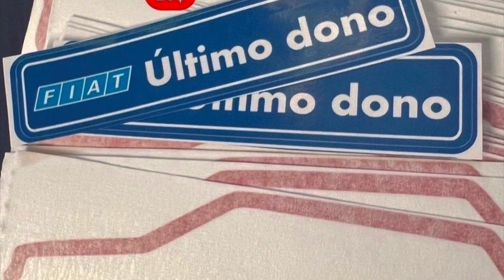GOL GT 1.8 1984 com aquele teto solar, ah, 2.0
Olha esse Golzinho GT 2.0 que achei no evento! Na faixa ta 1.8, más meteu 2.0 pra melhorar o desempenho!
Infelizmente o tempo era curto, não deu pra levantar capô,
Não deu pra conversar muito por ser um evento de carros em que muitos tinham sua agenda, arrancadas e etc.
Mais deu pra pegar umas boas imagens dessa raridade do ano 1984!
Me perdoe o barulho do fundo pra quem não gosta!
Mas como é dia de evento, não tinha jeito!
Eu m gostei! 🤜🤛